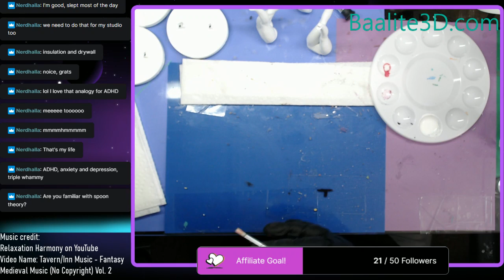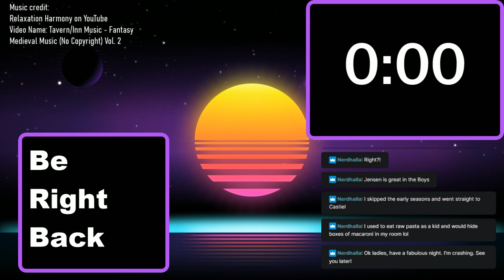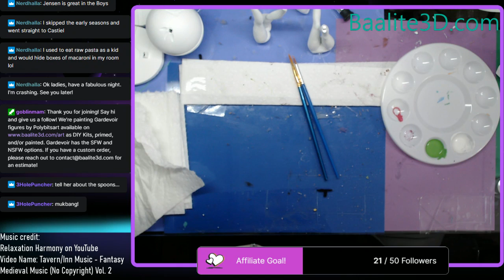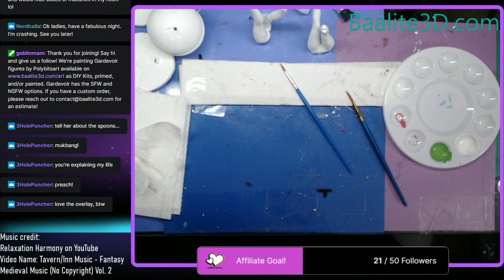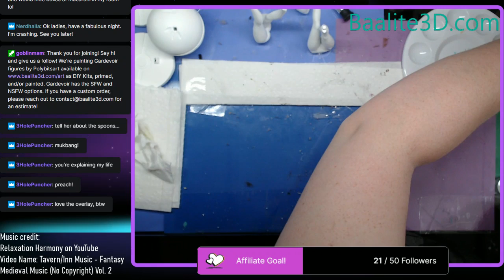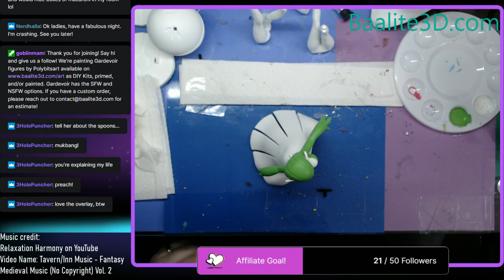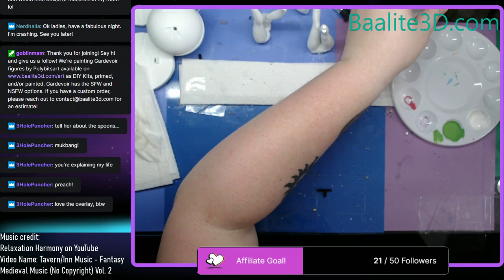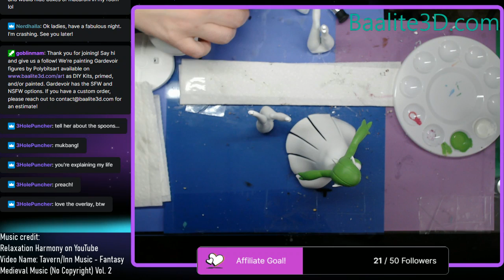Painting Gardevoir LIVE!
Watch as we paint Gardevoir figures LIVE!